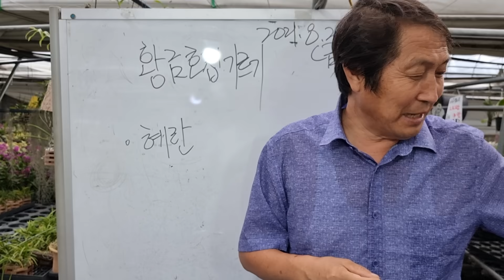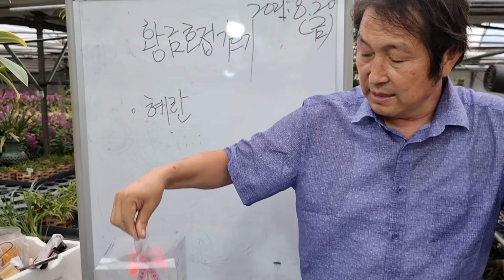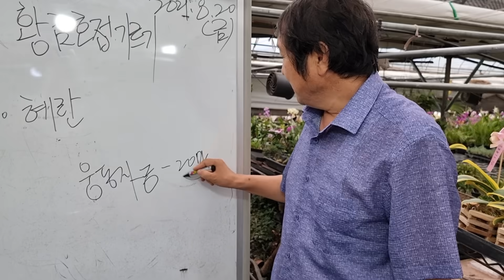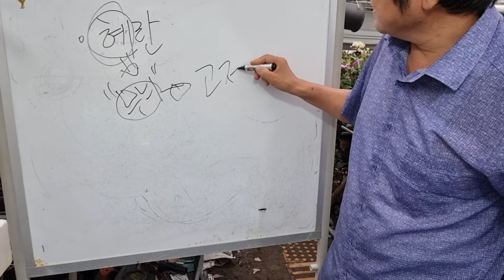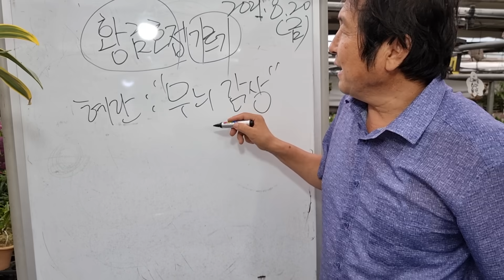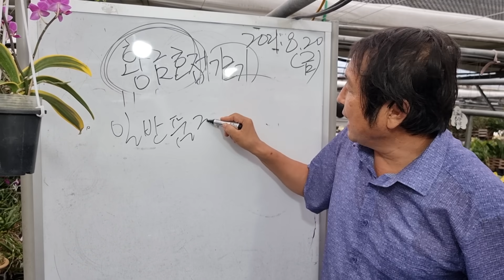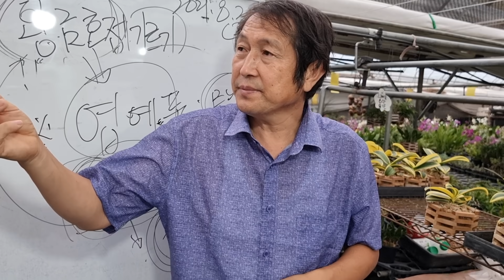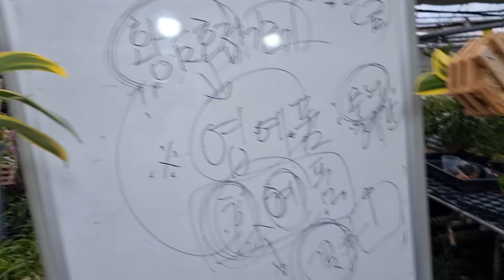황금호접 언박싱, 무늬란 황금호접 기르기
3만원 부터 무료배송

분갈이x🙅‍♀️
황금호접 소 1만5천원
황금호접 소 무늬 1만8천원

분갈이o🙆‍♂️
황금호접 대 1만8천원
황금호접 대무늬 2만원

나무화분
2만5천원
무늬 3만원

나무화분 스페셜 6만원, 8만원
나무화분 선물포장 : 2천원씩 추가